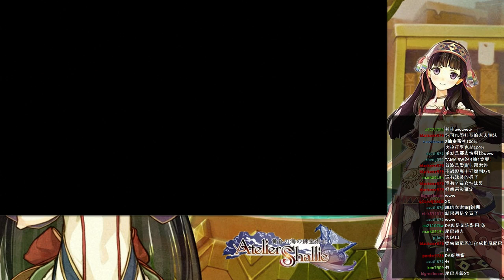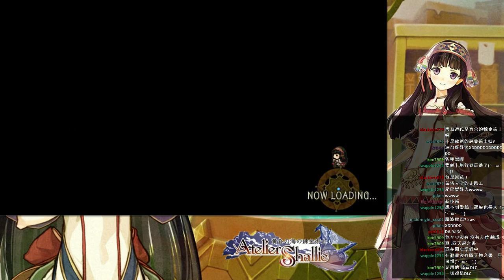[DA實況] シャリーのアトリエ～黄昏の海の錬金術士～ 夏莉的煉金工房 Part.20